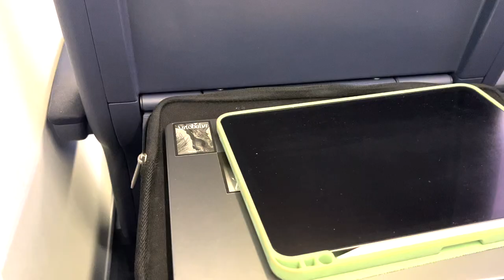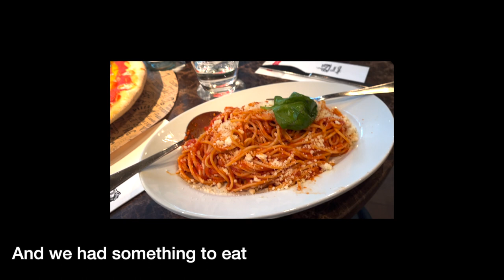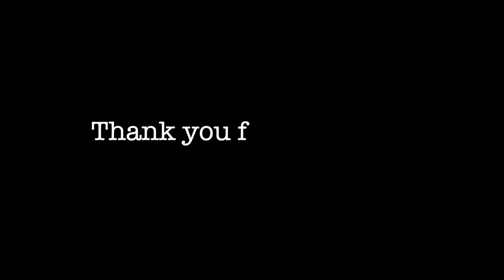💫KESHI IN COLOGNE||Concert Vlog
💐 Hey, guys I hope you are ready because today I have for you the concert vlog from the Keshi concert in Cologne for his 'Hell and Back' Tour. I also was really surprised by his support 'Rei Brown', who I didn't know before! The concert was truly magical and I am really glad I went!

Music by .irg - satisfy (feat. Patient Zero, Kaz Benson, Patient Zero Beats)